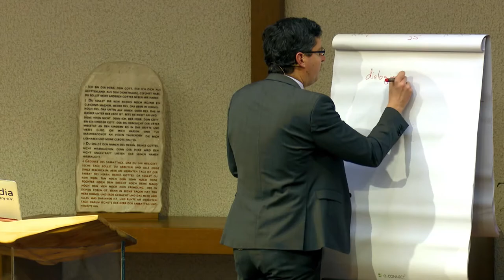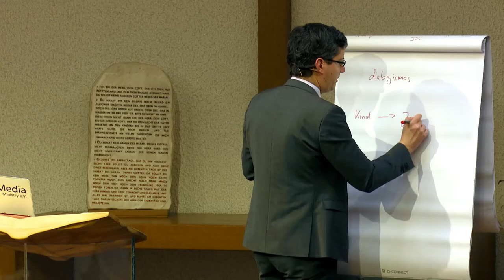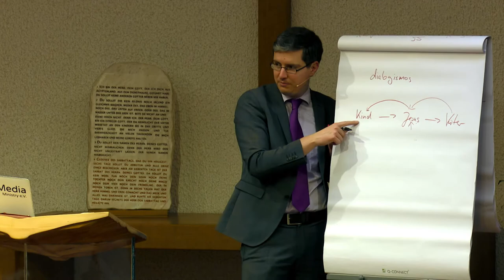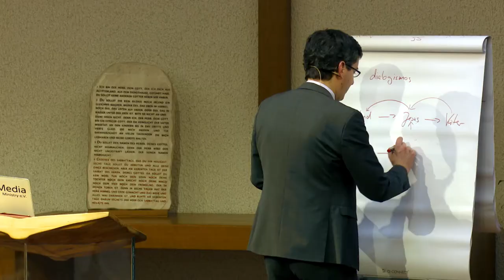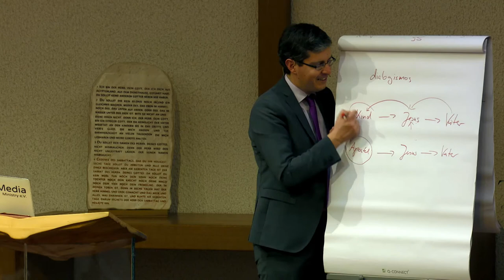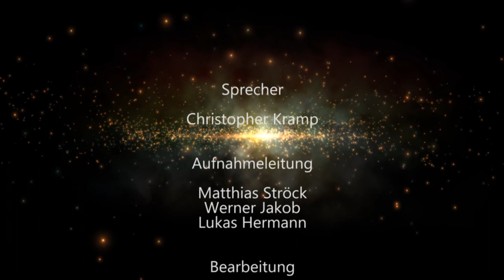Der Ersehnte: 181. „Wer ist wohl der Größte...?“